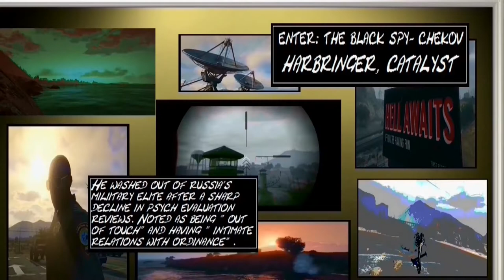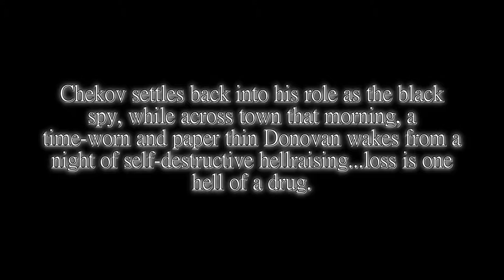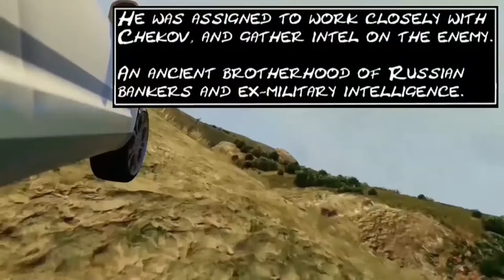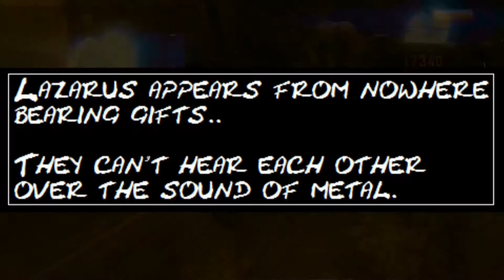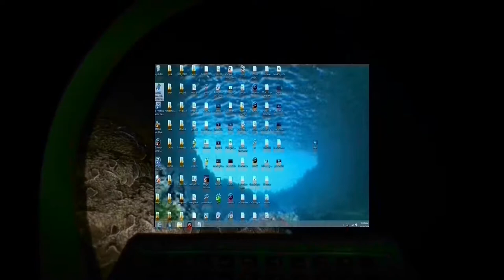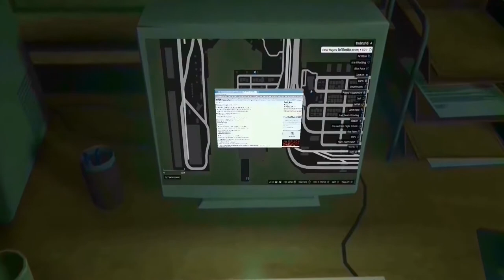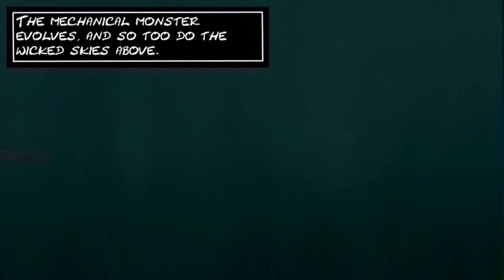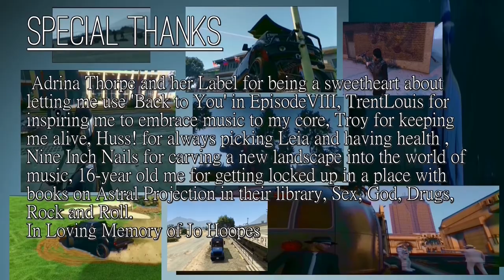SpyVSpy - Cloak and Dagger - Full Movie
Remember the Spy Vs. Spy comics from the 80's and 90's? Here's a look at one possible origin story in a darker light.

Espionage based machinima created using ps4, editing software and a bunch of music equipment (just ask).

All original music, to include 3 new versions of Peter Gunn's Spy Hunter theme. Also, there's a ton of special effects I'm sure you guys will find entertaining.

 Yes, it's a little long, but I can promise you won't walk away bored.

You can also watch the miniseries at your own pace; it includes a few extra scenes I had to cut for time's sake.